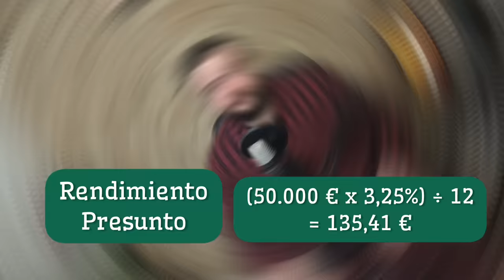⏩ REFORMA DEL SUBSIDIO ⏩ novedades sobre INGRESOS y RENTAS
¿QUÉ RENTAS CUENTAN?
Capital mobiliario: acciones, fondos de inversión, dinero depositado en cuentas bancarias.
Capital inmobiliario: Inmuebles de todo tipo, desde viviendas hasta garajes o terrenos.
Etc.

¿QUÉ RENTAS NO CUENTAN?
Rendimientos de trabajo compatible con el subsidio: no cuentan (novedad de la reforma).
Indemnizaciones por despido.
Ayudas dependencia.
Etc.

RENDIMIENTO EFECTIVO VS. RENDIMIENTO PRESUNTO.
Todos los bienes o capital que generen un rendimiento efectivo, computan por el mismo. Si no generan un rendimiento efectivo, se les aplica el llamada rendimiento presunto, que consiste en aplicar sobre su valor, el interés legal del dinero, y dividir entre 12.

COMUNICACIÓN INICIAL: Rentas del mes anterior. Declaración responsable. Se constatará posteriormente mediante declaraciones tributarias (también pueden pedir otros documentos).

VARIACIÓN POSTERIOR: Se debe comunicar en ese momento o en la siguiente declaración anual de rentas. En caso contrario se incurre en una infracción.

Superación de rentas por un tiempo inferior a 12 meses: SUSPENSIÓN.
Superación de rentas por un tiempo superior a 12 meses: EXTINCIÓN.

COMUNICACIÓN DE RENTAS
En el momento en que se produce la variación o a la siguiente declaración anual.

INFRACCIONES. Se sustituye la sanción de extinción por una graduación de la misma, al establecer una sanción de 3 meses para la primera infracción, 6 meses para la segunda y la extinción para la tercera.

No comunicar al SEPE las incompatibilidades o falta de requisitos para seguir cobrando el subsidio.
1ª Infracción = 3 meses
2ª Infracción = 6 meses
3ª Infracción = Extinción

En caso de infracción muy grave, cuando se manifiestan datos falsos, se realiza una ocultación de rentas o bienes, u otro tipo de incumplimientos, como donaciones fraudulentas para evitar la suspensión del subsidio = EXTINCIÓN